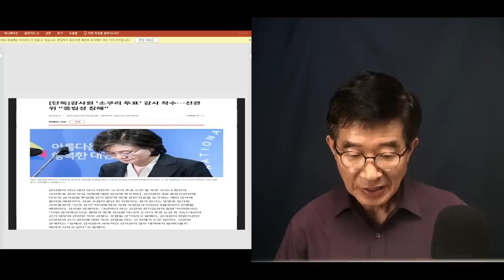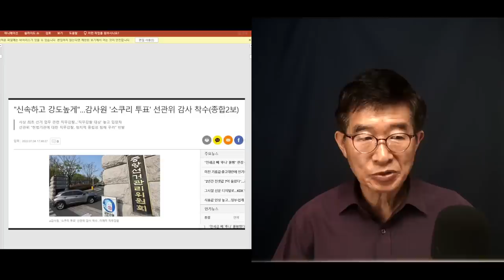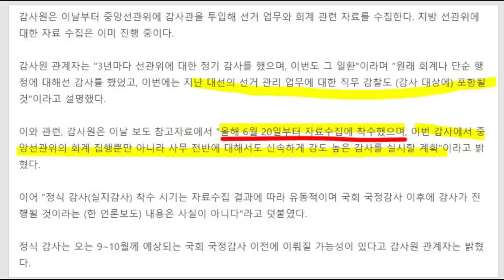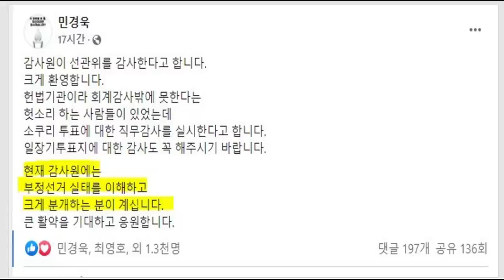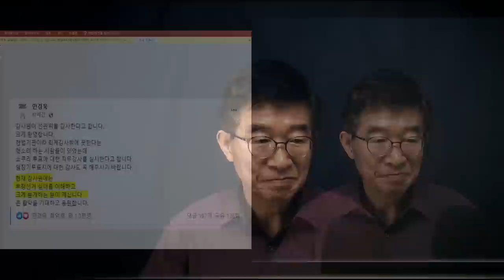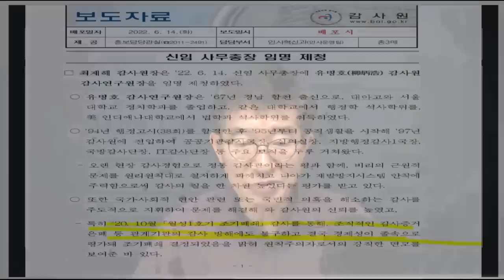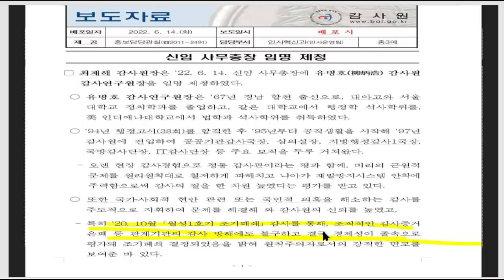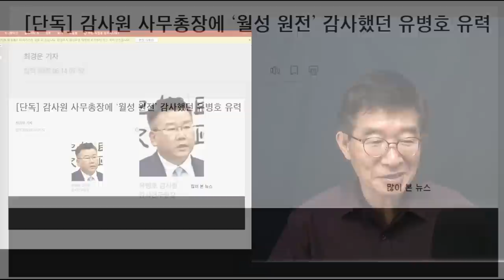"소상히 알고 있다" / 원칙론자 유병호 감사원 신임사무총장에 거는 기대 / 문정권의 갖은 압력에도 불구하고 월성원전 경제성 조작 밝힌 소신파 [공병호TV]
Bitcoin : 3MTW849AkP2ftLeSK2teZHMmzLu7Z83s9U